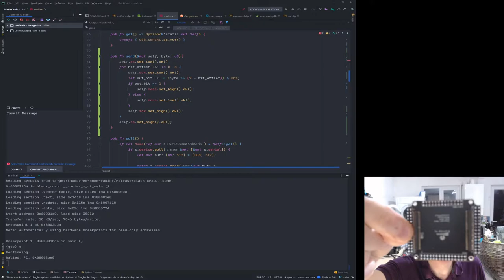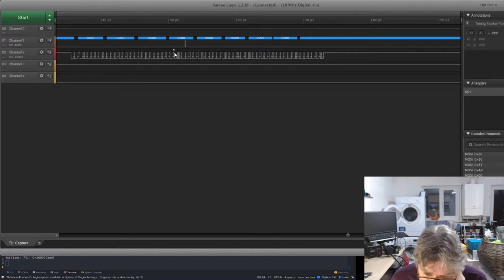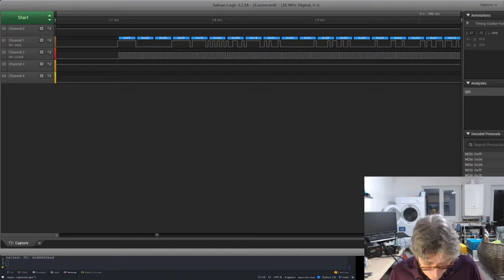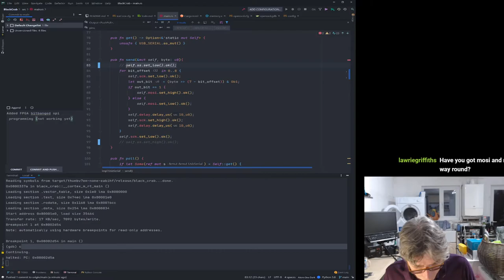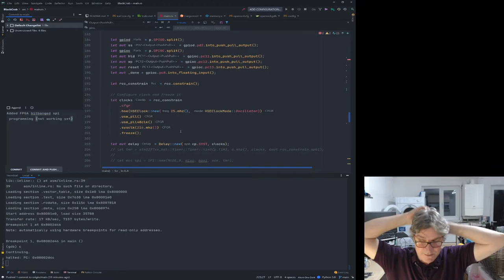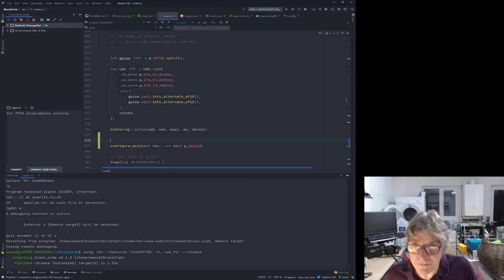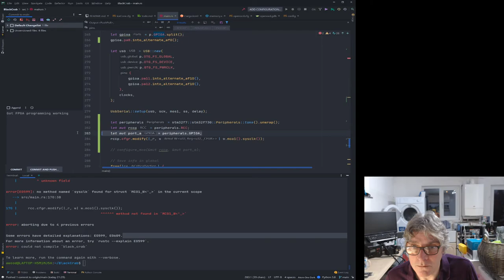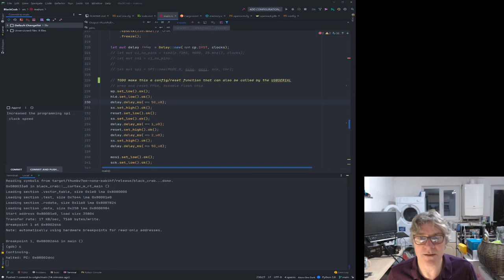BlackCrab Part 6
BlackCrab Part 6 - We debug the SPI FPGA programming further, solving issues with the BitBanging, then start work on the master clock